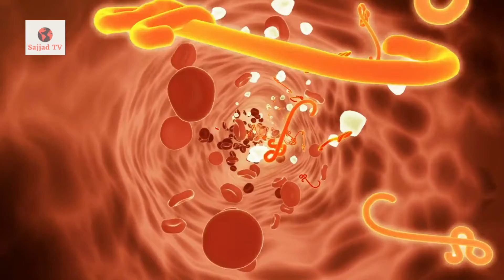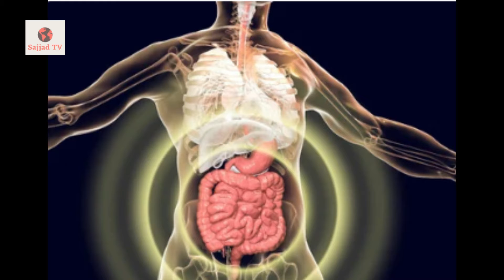Angoor ki ahmiyat , ghazayiat aur sihat por assrat jo aap nahi jantye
Grapes importance  its Nourishment and effects on health.